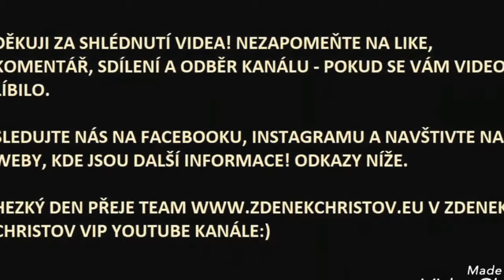Návštěva BMW Lounge v CarTek group na KVIFF 1.7.2018 - nejlepší bmw vozy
Návštěva BMW Lounge v CarTek group na KVIFF 1.7.2018

Děkuji za shlédnutí videa. Pokud se vám video líbilo, prosím o like, komentář a sdílení videa.

Sledujte nás na Instagramu, Facebooku a navštivte náš web, kde jsou nejnovější informace o našich projektech a práci.